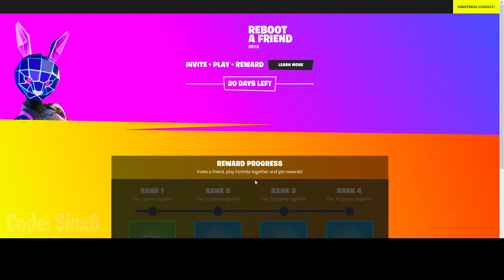Reboot a Friend FREE Rewards are IMPOSSIBLE to Get..! Fortnite Battle Royale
Fortnite Battle Royale NEW Reboot a Friend FREE Rewards are currently impossible to get unless you have a friend that has not played fortnite in over a Month. These Rewards are a Free Pickaxe, Wrap, Music Pack and an Emoticon..